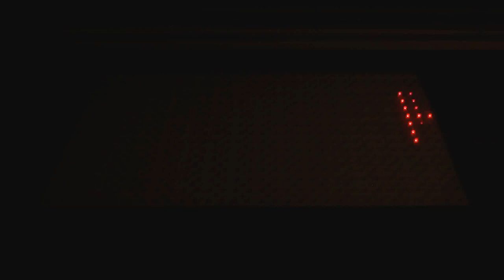LED table celebration!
Interactive LED table created w/ Arduino.

16x32 RGB LED matrix
Dual NES controller input
All animations running off of Arduino Due.
active LED counts, animation speeds, colors adjustable via controller input.